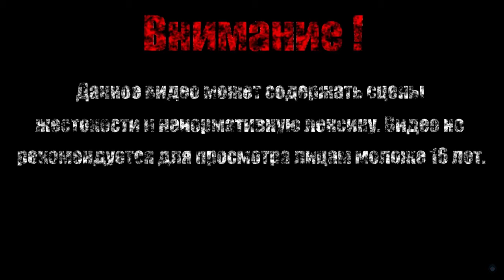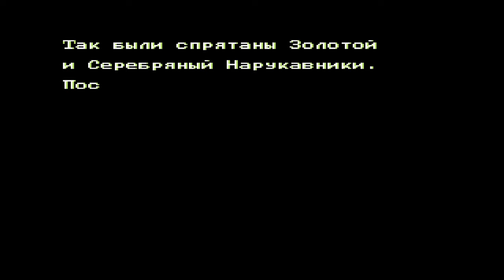ЗОЛОТОЙ НАРУЧ【Beyond Oasis】#11 (Финал)